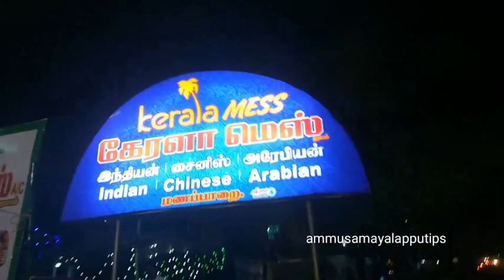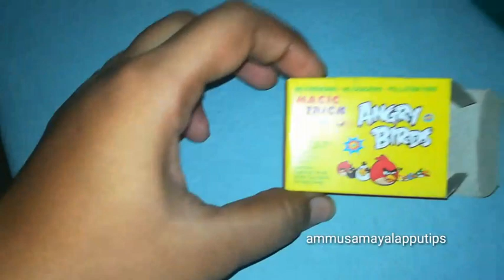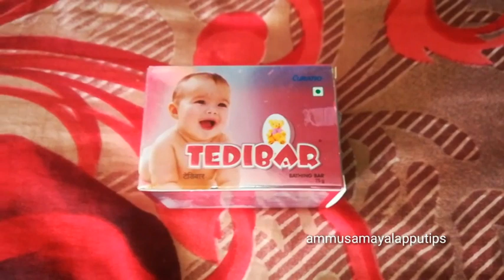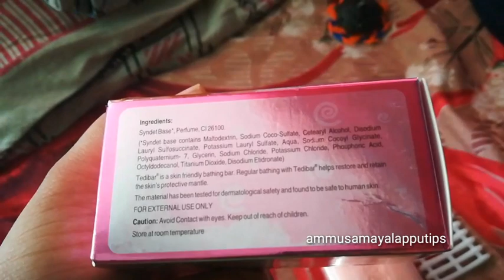What I did on and before diwali || Bigil Kondattam || Manapparai town before the day of diwali